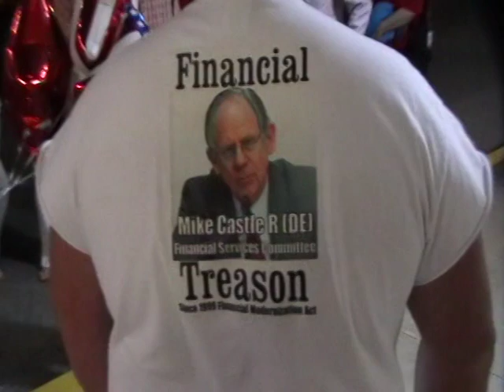Delaware Republican Newark Straw Poll Debate Congress 2010